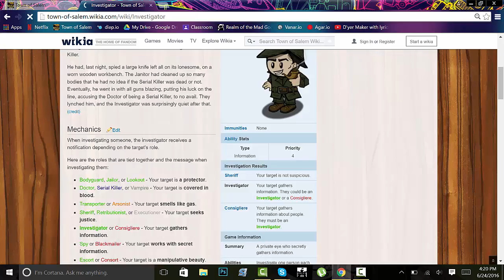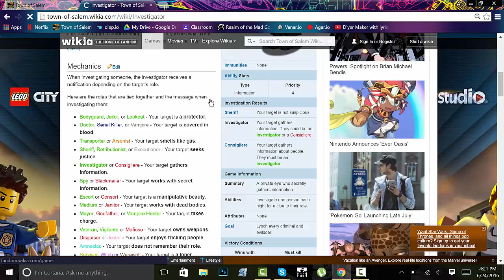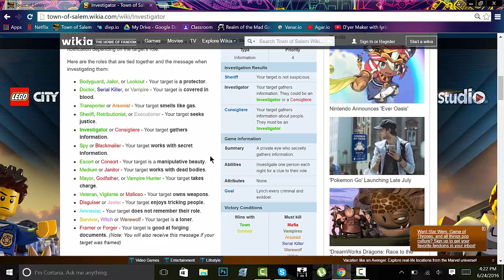TOS Ep. 1: Death by Gamethrower!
Hello guys! I hope you enjoy this video! In this video I play as a Godfather, and we are winning until a dead Mafioso game throws, making for a tight ending.
Equipment: Dell Inspiron 13 7000- i7, 8 GB RAM, 256 SSD
        Photoshop CC
Images: Serial Killer, Sheriff, John Hathorne: town-of-salem.wikia.com